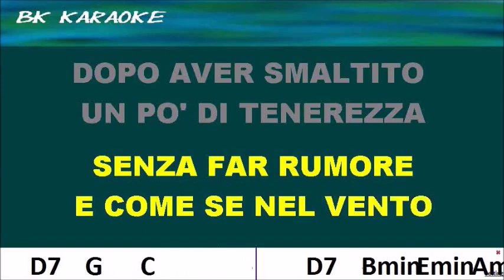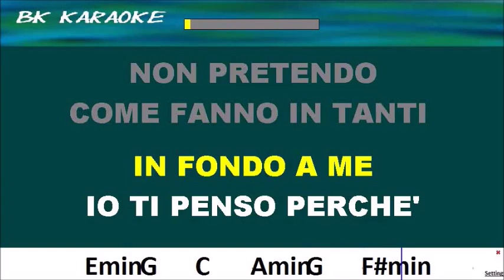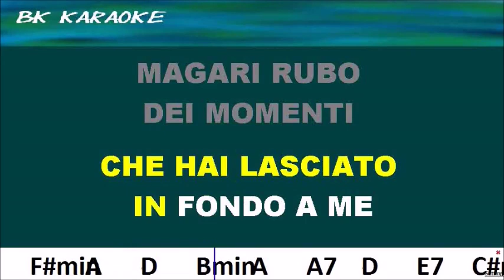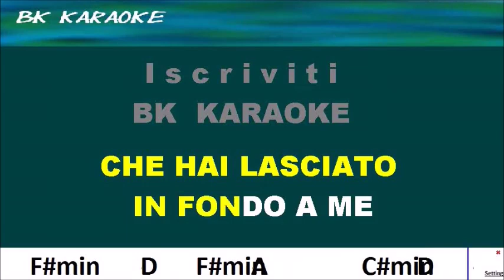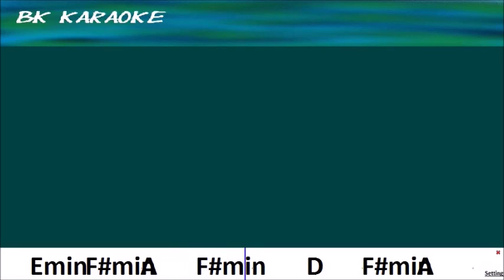TI PENSO Massimo Ranieri Karaoke - 2 Toni Sotto - Strumentale/Testo - Accordi/Chords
Sanremo 1992
Testo
Ti penso come se ci fosse dentro
Il mio silenzio la tua voce calda
Io ti penso come se dal vento
Mi cadessi addosso senza far rumore
E come se nel vento
Dopo aver smaltito un po' di tenerezza
Noi due cominciassimo a volare
Lo ti penso quando viene sera
Perché la penombra mi fa immaginare
Mi distendo guardo verso il cielo
Per cercare il tetto delle tue spalle bianche
Come se quel cielo mi potesse dare
Il motivo giusto per non stare male
Come se star male dipendesse dalla volontà
E ti penso, ti penso
Anche se non ha più senso
Ritornare insieme a te
Ma io ti penso, lo stesso
Fosse solo per quegli occhi che hai
Lasciato in fondo a me
Lo ti penso perché non pretendo
Come fanno in tanti di dimenticare
E ti penso perché nella gola
Mi è rimasto il gusto delle tue risate
Come se ingoiando questo tuo sorriso
Io riuscissi ancora a farmi contagiare
Ma mi trovo a ridere da solo
Adesso che ti penso
Ti penso anche se non ha più senso
Ritornare insieme a te ma io ti penso
Lo stesso fosse solo per quegli occhi
Che hai lasciato in fondo a me
Magari rubo dei momenti alla mia vita
Magari non è neanche giusto sia cosi
Solo il tuo viso fa la guardia
Al tempo che ho perduto
Ma in fondo come avrei vissuto senza te
Ma io ti penso
Lo stesso tosse solo per quegli occhi
(Grazie a gioni per questo testo)
Fonte: LyricFind
Compositori: Fabrizio Berlincioni / Silvio Amato
Testo di Ti penso © Sony/ATV Music Publishing LLC, Warner Chappell Music, Inc